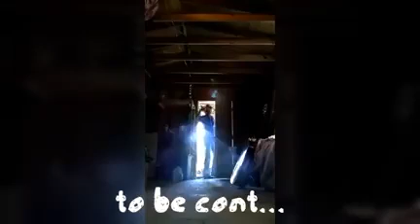Charles Manson Moves In Rockstar Mansion